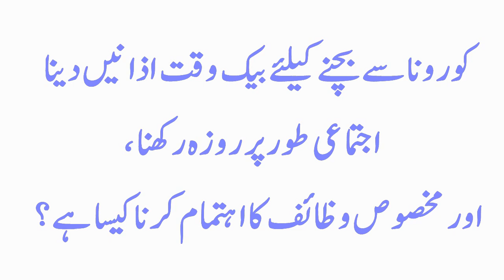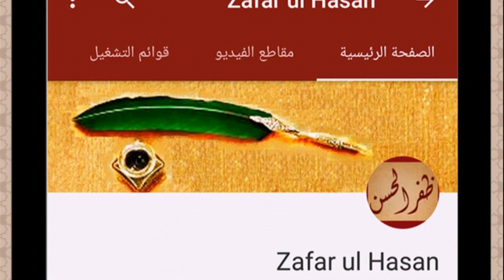کورونا سے بچنے کیلئے بیک وقت اذانیں دینا، اجتماعی روزہ رکھنا اور مخصوص وظائف کا اہتمام کرنا کیسا ہے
•═☆༻◉ *ہفتہ وار درس* ◉༺☆═
🗓 *تاریخ*
*٠٨ شعبان ١٤٤١*
*مطابق، ٠١ اپریل ٢٠٢٠*

*خطیب* 🎙
📑 *عنوان: کورونا سے بچنے کیلئے بیک وقت اذانیں دینا، اجتماعی طور پر روزہ رکھنا اور مخصوص وظائف کا اہتمام کرنا کیسا ہے؟*

═☆༻◉ *Weekly Teachings* ◉༺☆═
🗓 *DATE*
*8th Shabaan 1441 Hijri*
*1st April 2020*

📑 *Topic: corona se bachney ke liye back waqt adhaan dena, ijtimai tor par roza rakhna aur makhsoos wazaif ka ihtimaam karna kaisa hai ?*
📍 How is it necessary to give up Adhaan, fasting collectively, and arranging special bouts to avoid corona?

Jᴏɪɴ Oᴜʀ WʜᴀᴛsAᴘᴘ Gʀᴏᴜᴘ Oʀ Tᴇʟᴇɢʀᴀᴍ Cʜᴀɴɴᴇʟ Tᴏ Rᴇᴄᴇɪᴠᴇ Isʟᴀᴍɪᴄ Aᴜᴛʜᴇɴᴛɪᴄ Vɪᴅᴇᴏs & Mᴇssᴀɢᴇs 📲

👇👇Audio & Video👇👇